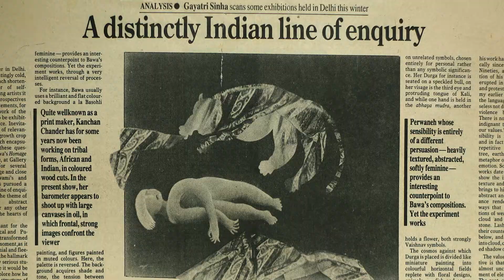Manjit Bawa - Untitled 1990